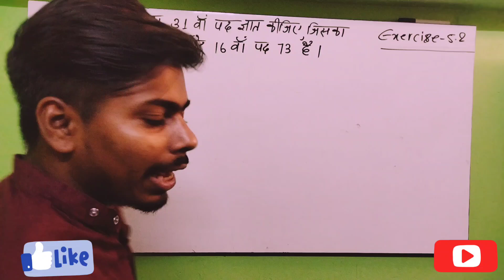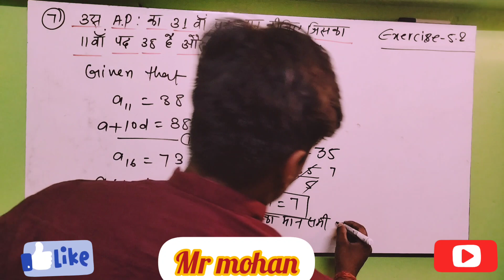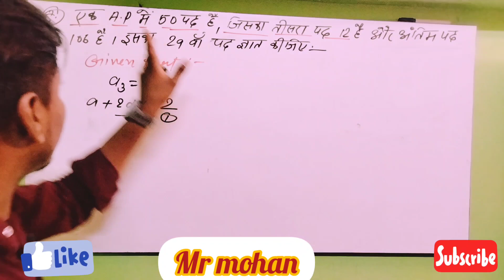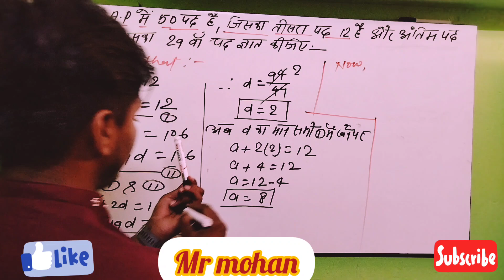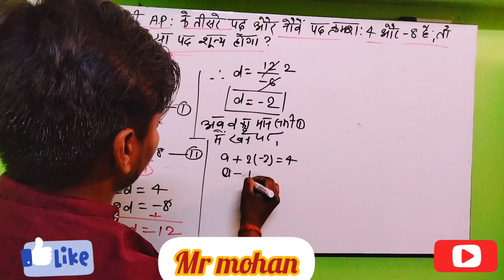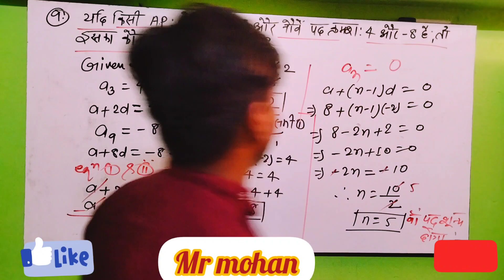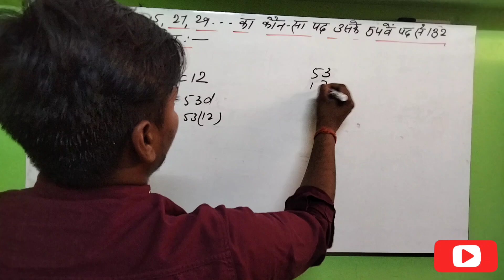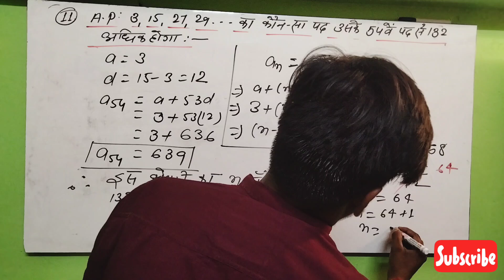A.p. : exercise 5.2 ka Q.no.7,8,9,10,11। Hindi medium mai। समांतर श्रेणी 5.2।FCCSTAR।# class 10th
Hello
Aaj ke video mai
Arithmetic progression exercise 5.2ka Questions number 7,8,9,10,11 ।Hindi medium mai।10th class10th समांतर_श्रेणी By Mohan sir